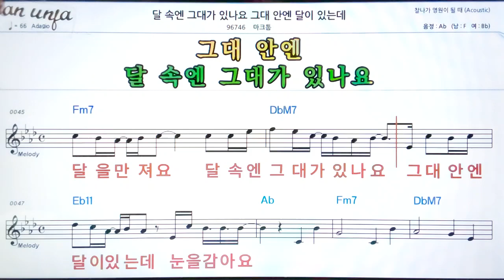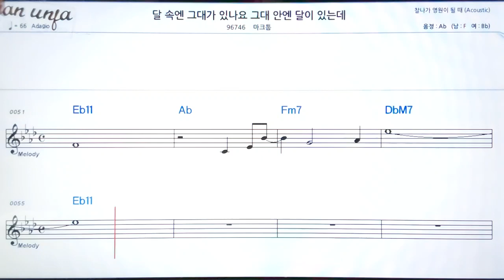달 속에 그대가 있나요 그대 안에 달이 있는데/마크툽👍악보, 기타 코드,가사,Karaoke*가라오케 반주